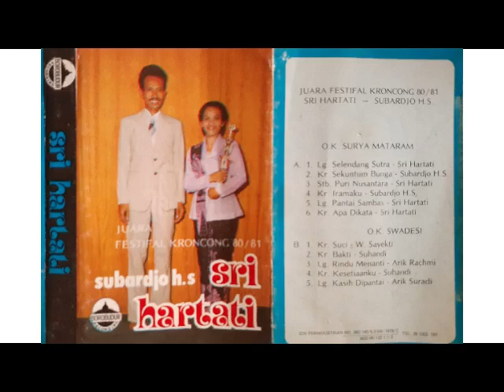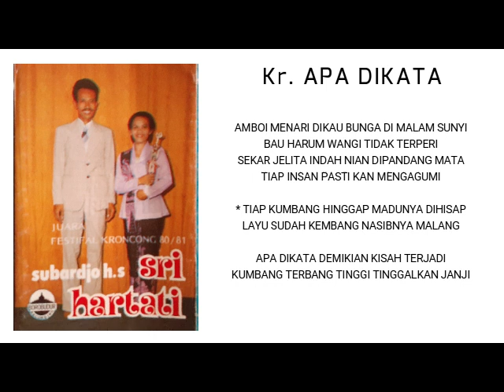Kr. APA DIKATA - Sri Hartati (Album Juara Festival Keroncong 80/81)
OK SURYA MATARAM
ALBUM JUARA FESTIVAL KERONCONG 80/81

Kr. APA DIKATA
Ciptaan: N/N
Vokal: Sri Hartati